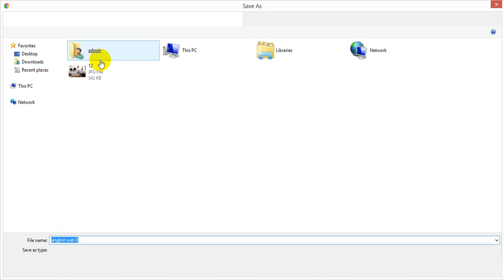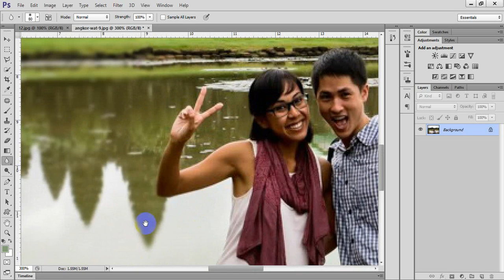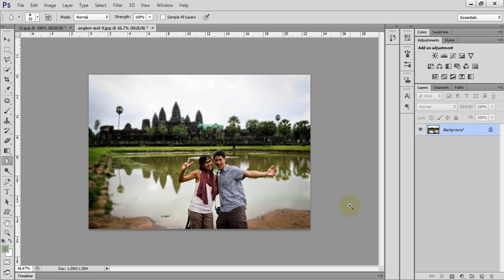របៀបធ្វើរូបឲ្យមានលក្ខណៈមិនសូវច្បាស់ - Smudge Painting , photo effect Photoshop cs6 tutorials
Smudge Painting , photo effect Photoshop cs6 tutorials
- how to study Excel by khmer :
- how to study autocad khmer :